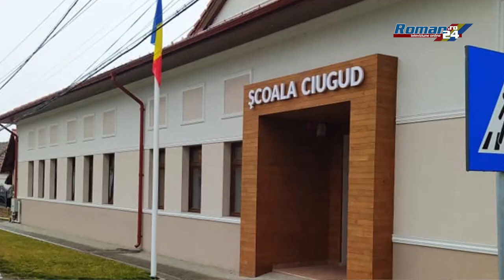Ce are Ciugud si ce s-ar putea implementa la Icusesti - Interviu Minica Marius primarul comunitatii